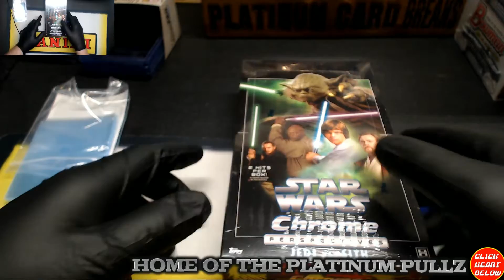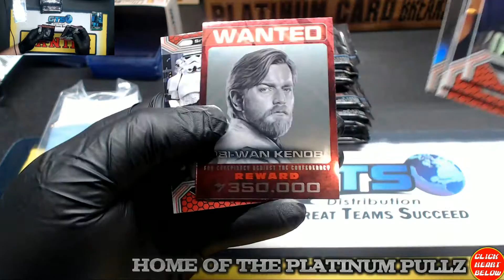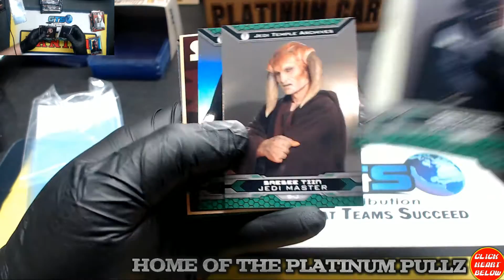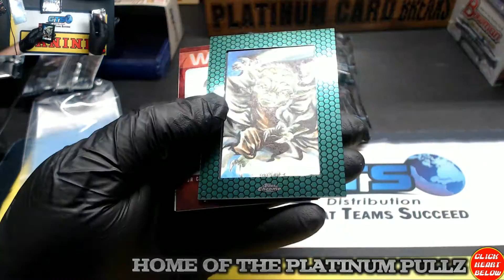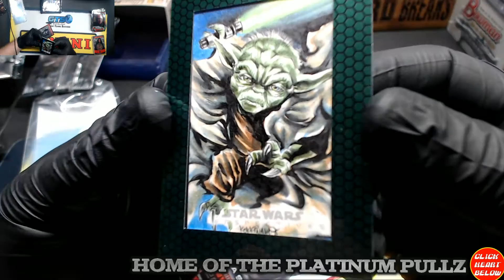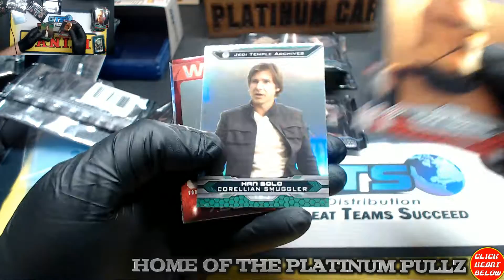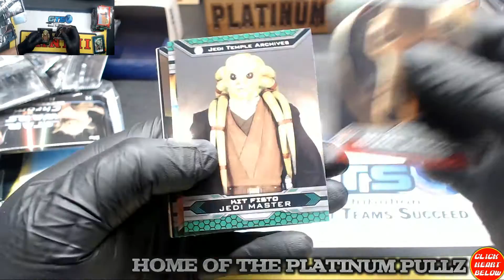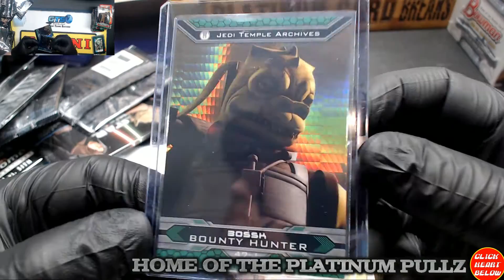rickcindy31 Personal Box Star Wars Chrome Persepectives (12/12/15)